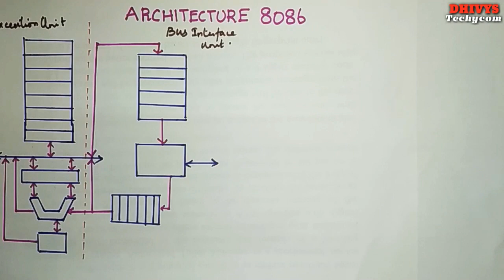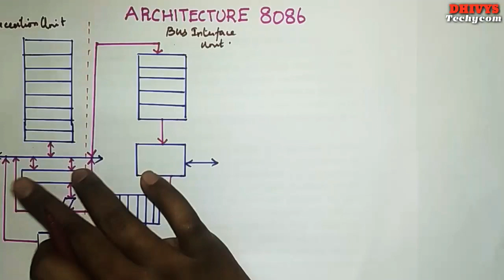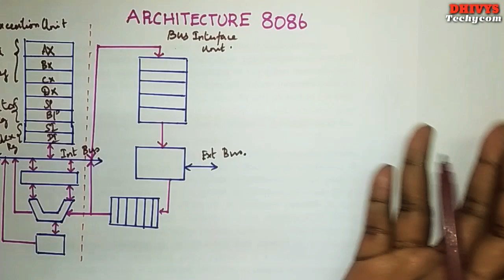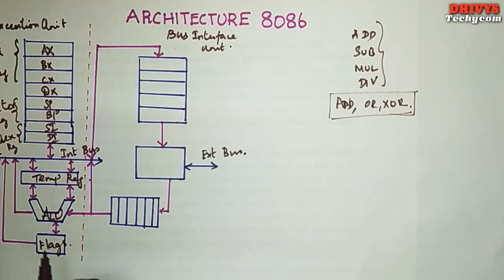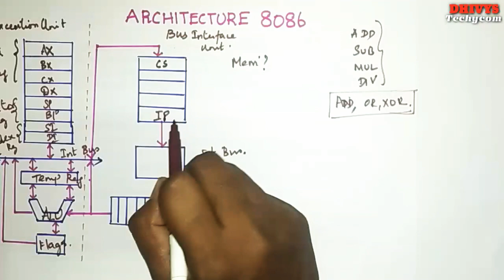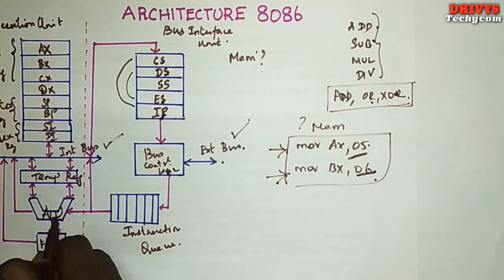Architecture of 8086 | Dhivys Techycom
This is an education video for easy learning of Architecture of 8086.